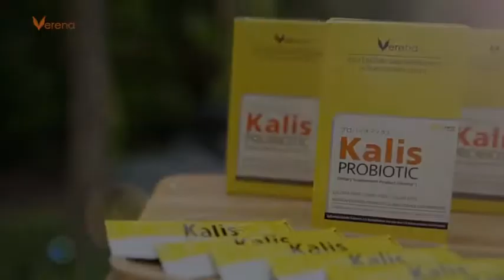รวมเทคนิคทาน kalis เพื่อสุขภาพดี ขับถ่ายสะดวก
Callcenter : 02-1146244